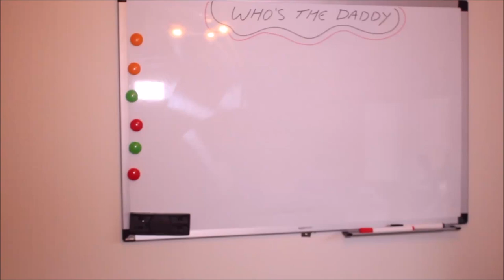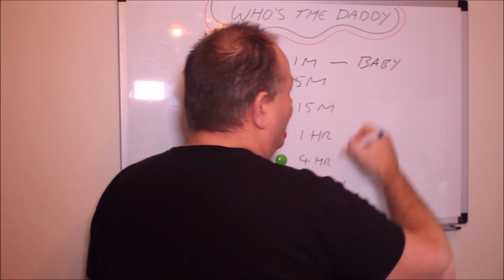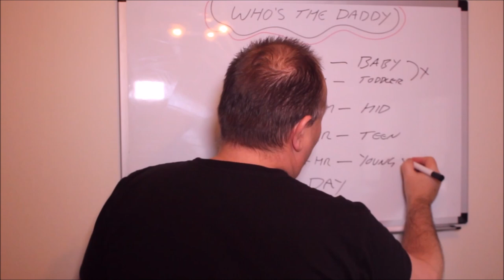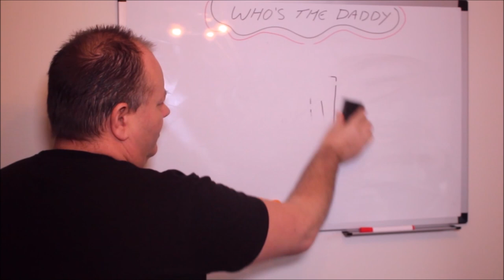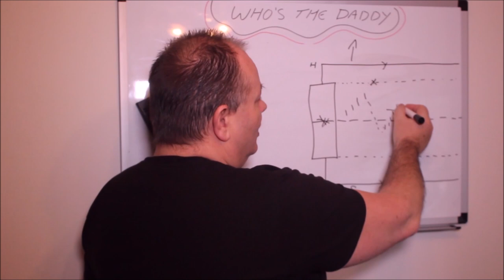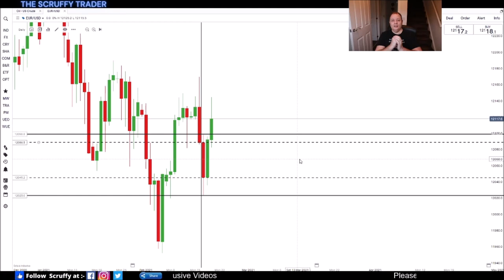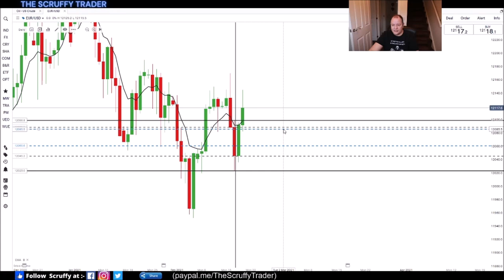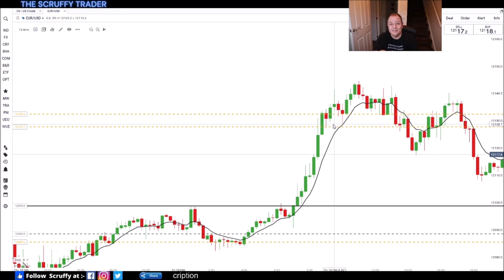HOW TO READ FOREX CANDLE STICK TO DAY TRADE = Easy way to build Strategy